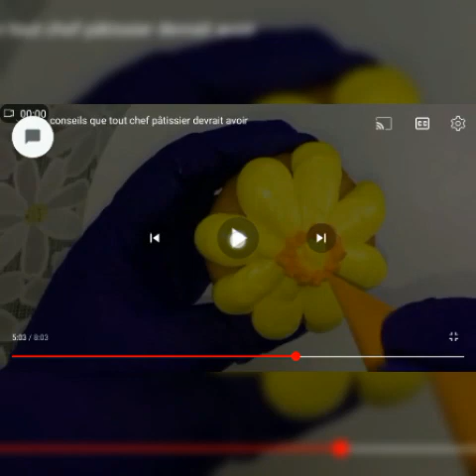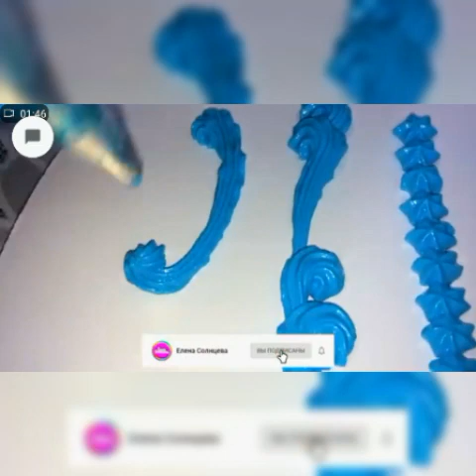Comment faire les fleurs avec les douilles